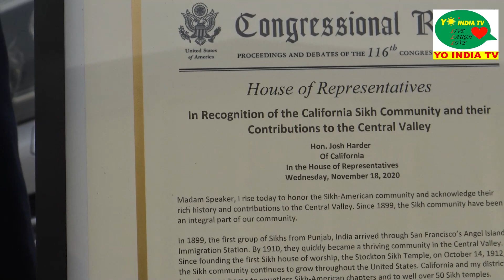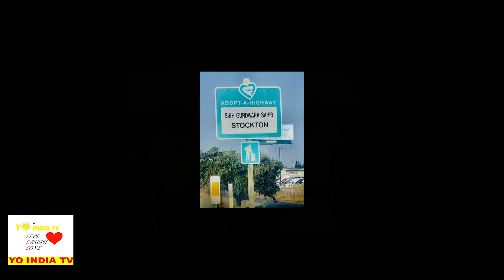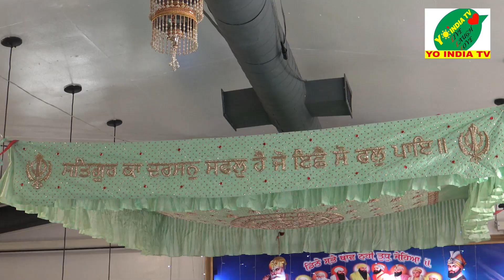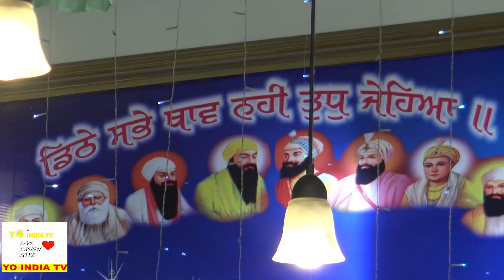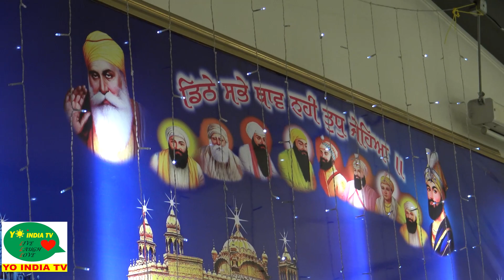US Congress appreciates Sikhs|Congressional Record/Proclamation by Rep Josh Harder|CA Highways Adopt